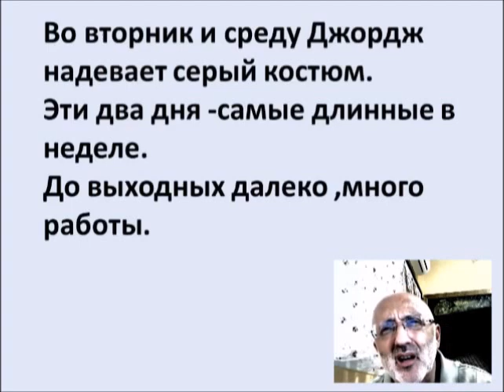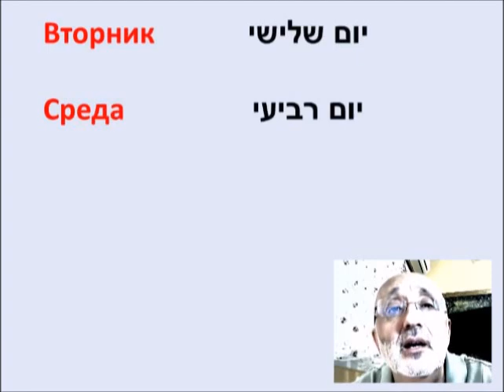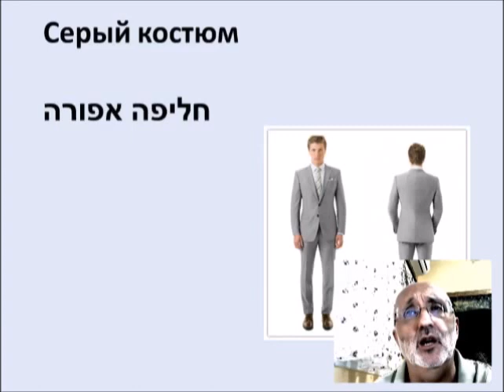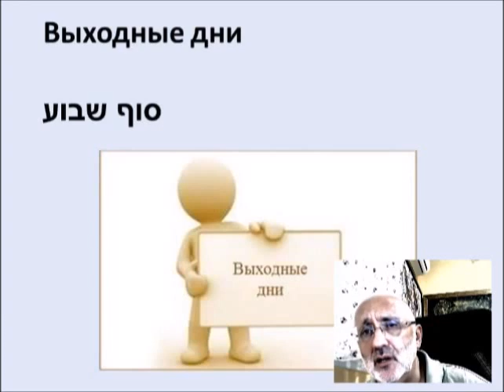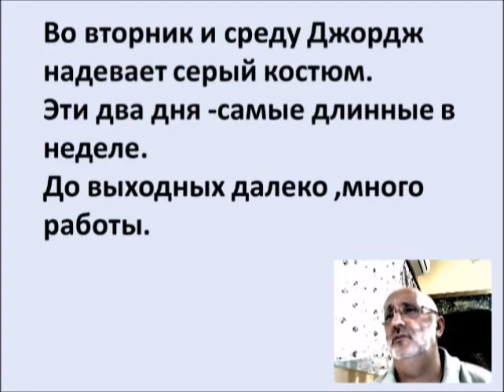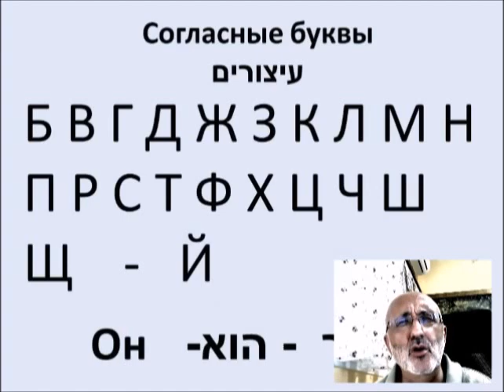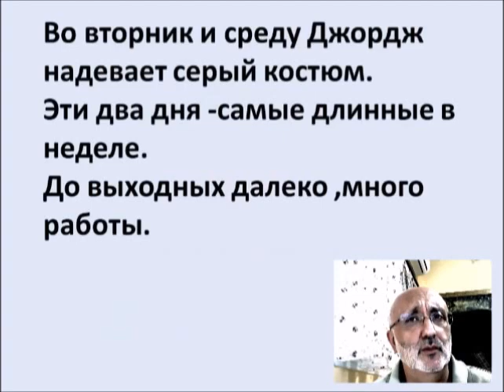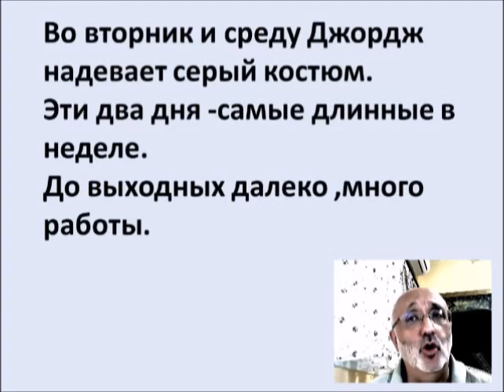לומדים רוסית - גוודלופ שעור 12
דקדוק- זכר